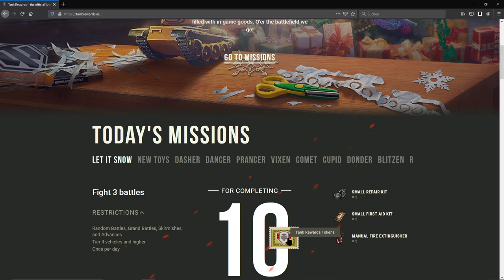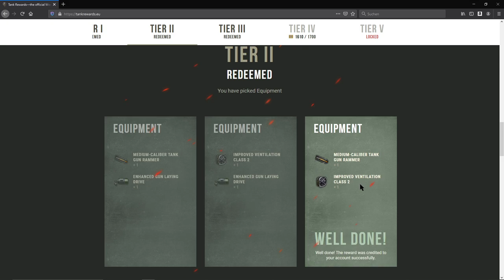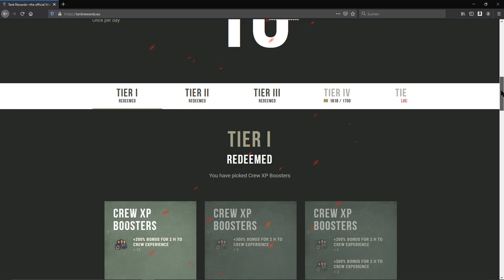BREAKING NEWS Es gibt was GRATIS !! Tank rewards / Aktion im Dezember World of Tanks Wot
Herzlisch willkommen bei 7PWH :-)

Wir sind ein reiner Wot Funclan , bei dem vorallem die Freude am Spiel und der Spass im Vordergrund steht.

Wenn ihr Unicum Gameplay sucht, solltet ihr schnell weiter klicken:-)

Wir sind ein bunt zusammen gewürfelter Haufen im Alter von 14 bis 99 Jahren und Willkommen sind alle deutschsprachigen Spieler ab 14+
Für Bollwerk ist erforderlich 1 Panzer der Stufe 6 und 1 Panzer der Stufe 8 für Team/gewertete Gefechte.
Ein 10er Tank wäre natürlich nice:-)

TS3 und ein Headset ist für die Kommunikation Pflicht.

Kontakt ingame bei: Rekrutierungsoffizieren, ausführenden Offizieren oder dem Kommandanten.

Oder auch gerne über Youtube mailfunktion:-)

Wir fahren Team und gewertete Gefechte, Zug und auch Bollwerk.

Checkt auch mal gerne unsere Twitch Kanäle Strolchikiller und BarkasHannibal ab. Dort findet oihr weiteres interessantes Gameplay.

Falls Ihr meinen Kanal & meine Arbeit unterstützen wollt, könnt ihr das gerne über PayPal